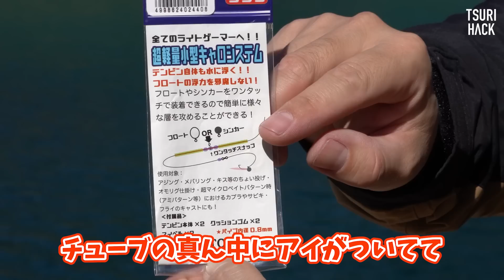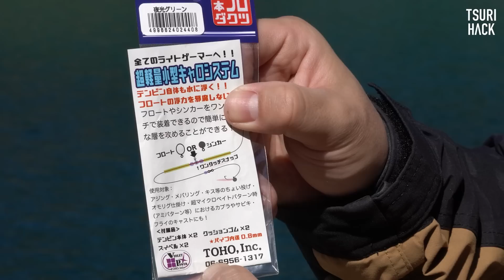ルアー釣りにもエサ釣りにも大活躍。ありそうでなかった便利アイテムと出会った話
今回はライトゲームをはじめとするルアー釣りだけでなく、ちょい投げなどのエサ釣りにも大活躍する便利釣具があると聞いて
実際に使ってみました！

今回使用した釣具：ハムスター天秤

結果、フロートの釣りにもちょい投げ釣りにも大活躍！！！
擬似的なウキ釣りや、ちょっとした泳がせ釣りにも使えそうなので

一つ持っておくと便利かもしれません！！！

00:00~01:00 今回の企画
01:01~02:24 どんなアイテムなのよ？
02:25~03:20 本当に浮く？
03:21~06:06 フロートリグで使ってみた
06:07~09:10 オモリに変えてみた！
09:11~10:51 振り返りレビュー